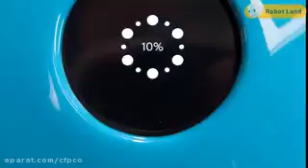Gita Arduino Human Fallowing Robot 🤖🤖